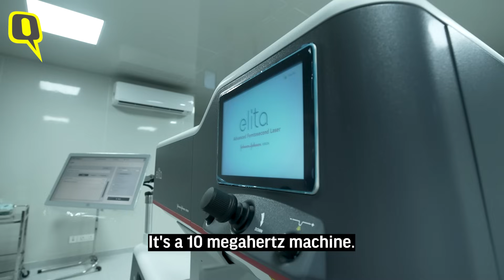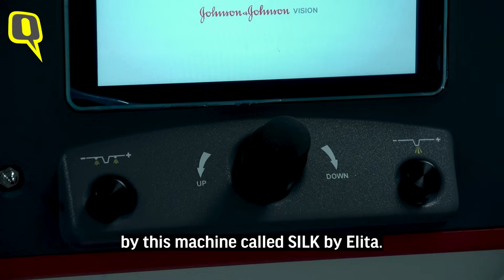Partner | Advancements in Eye Care Explained by Dr. Rajesh Bhatia | The Quint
Partner | Do you have a clear vision of your life? Minus the glasses, of course! Clear vision isn't just about seeing straight; it's about seeing life with absolute clarity! Join us for an insightful discussion with Dr. Rajesh Bhatia, an ophthalmologist, as he discusses groundbreaking technologies in eye care. He talks about better ways to achieve clear vision without relying on glasses. Learn about advancements like ELITA from J&J and SILKTM LASIK, known for their quick, painless recovery and precise results.